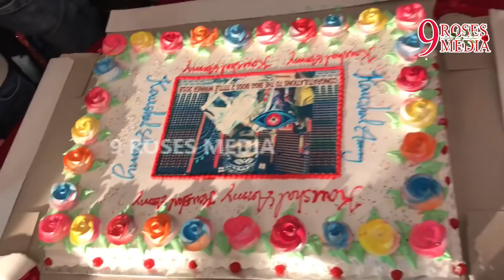Kaushal Cake Cutting With His Wife Neelima in Winning Celebrations | Kaushal Army